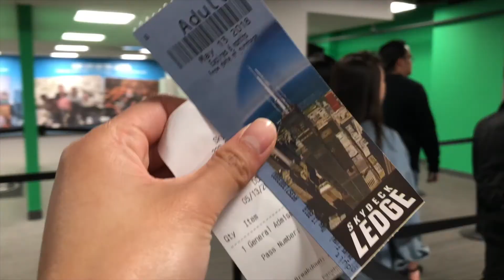MAYventures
Ep4 - Stuff I did in May ✌🏻

Warren Dunes State Park
Chi(ka)go
Holland
Grand Rapids

Follow me on Instaaaa @chikamapaliey
or na, its cool 💁🏻